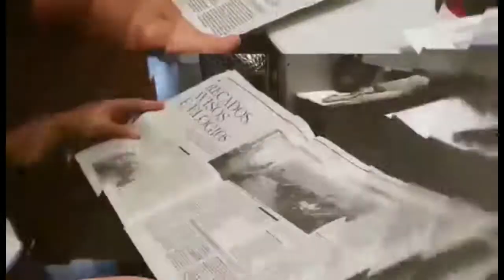8.300 desempregados há mais de um ano